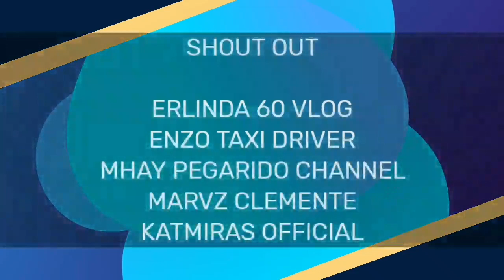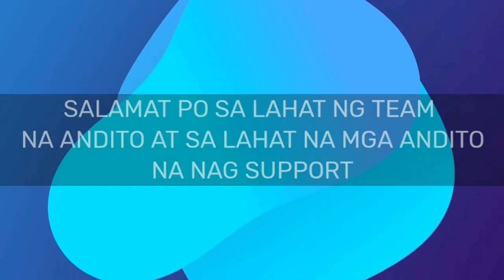Bonding Time at McDo